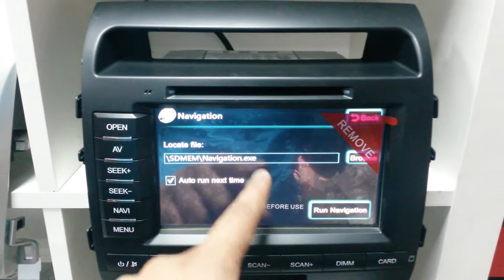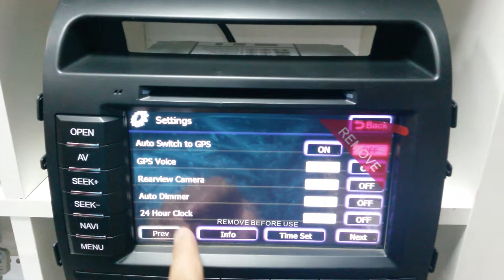Fly Audio Dvd Navigation and Entertainment Screen For Toyota Land Cruiser 2008-2015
Window Wince 6.0
Latest maps 2015